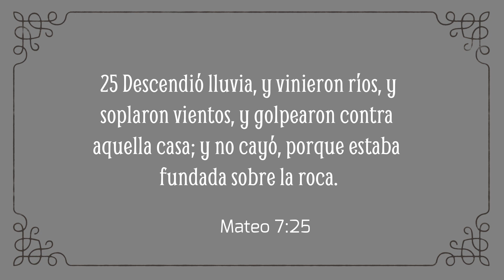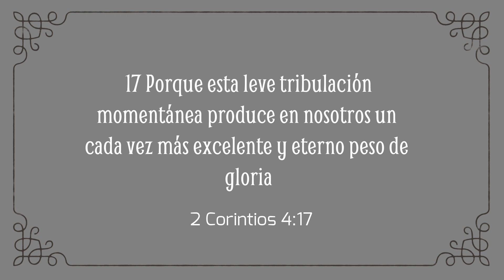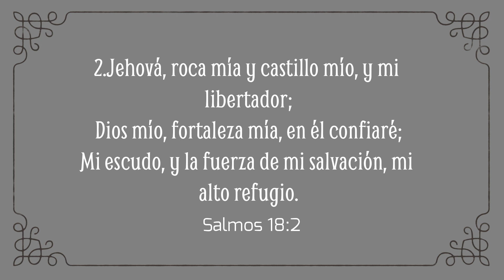Anclados sobre la Roca-Pastor Antonio Lujano-CCI Luz y Vida Barinas Venezuela.